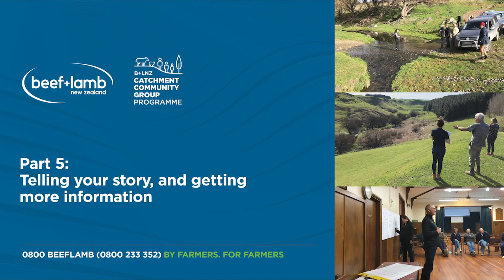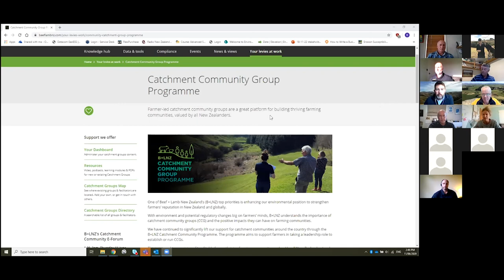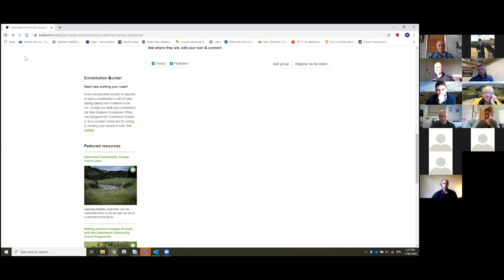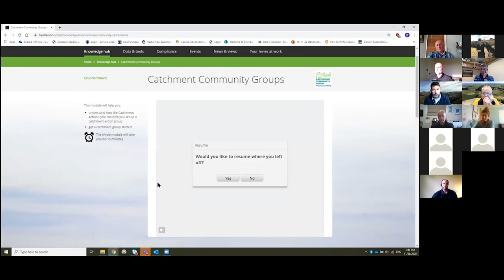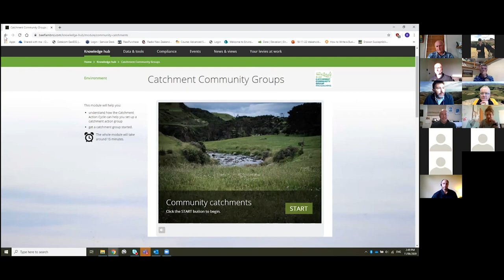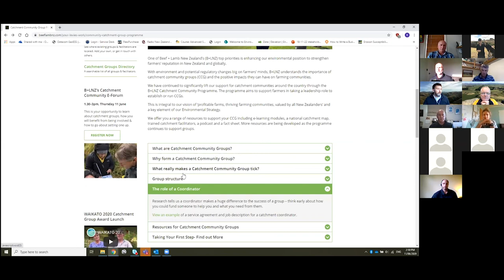B+LNZ Catchment Community Groups online forum. Part 5: Telling your story & getting more information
Catchment Community Groups are a great tool for communities to lead change and improvements in their catchments. B+LNZ convened some leaders of CCGs around New Zealand for an online forum to discuss the purpose and operation of groups, to share tips for success, and to answer viewers’ questions.